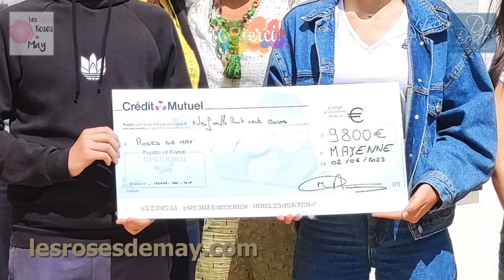REMISE 9800€ Don Bosco Mayenne - Association LES ROSES DE MAY'2 juin 2023